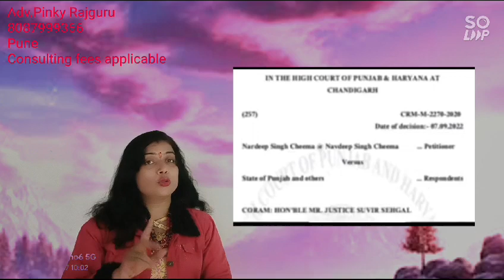अगर अरोपी पीड़ित लड़की से शादी कर ले तो क्या केस रद्द हो सकता है